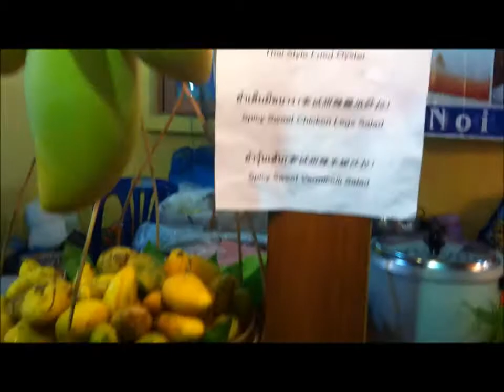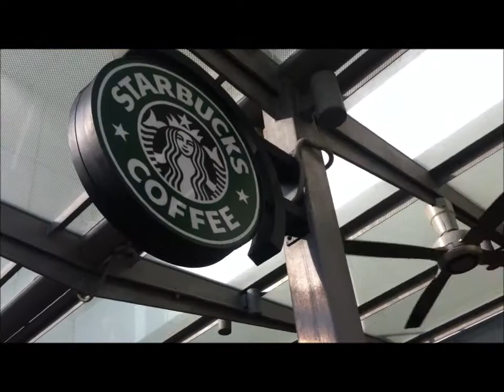VLOG: Niola travels Penang (Family Ver.)